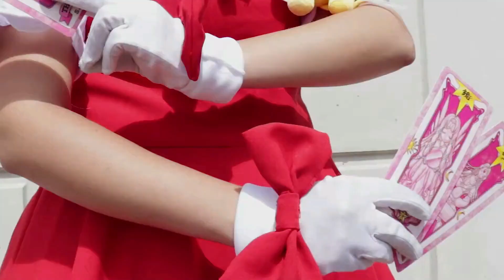RENCONTRE AVEC RIJU (Zelda Tears Of The Kingdom #9)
❗️DESCRIPTION ❗️
Nouveau Let's Play sur la chaine !

Miniature : Myzuka
Montage : Myzuka (Filmora X)
Jeu : Zelda Tears Of The Kingdoms